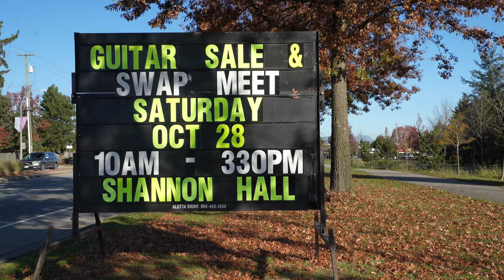Asking Guitar Players Their Mount Rushmore / 2023 Cloverdale Guitar Show Vlog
On Oct 28, 2023 I attended The 2023 Cloverdale Guitar Show in Surrey, BC.  While I was looking for a pedal for my Bargain Pedal Finds Series, I ended up talking to fellow guitar nerds.  I asked them their Mount Rushmore of guitar  and more importantly what advice they would give to new guitar players.  If you are new to guitar you don't want to miss their advice.

Don D'Ercole - Mr. Stanley Electric on YouTube

Song:  Daughter - AJ De Vera

New Here?

My name is AJ and I talk about guitars, gear and other nerdy guitar things.